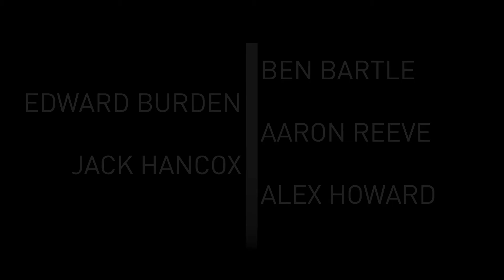Project Mothership - Team SOL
Fight for survival against infinite enemy fighter ships!

Designers:
Alex Howard
Aaron Reeve
Ben Bartle
Programmers:
Jack Hancox
Edward Burden